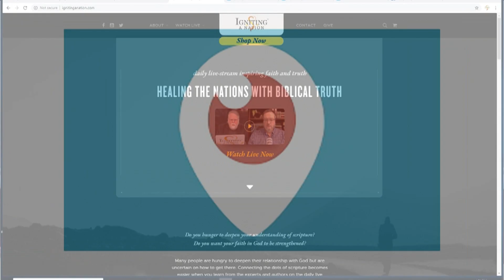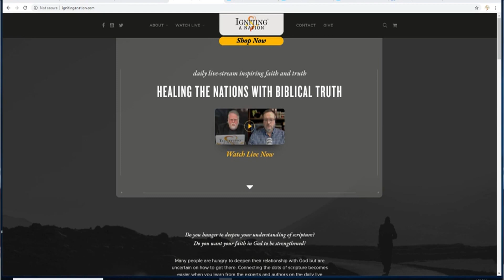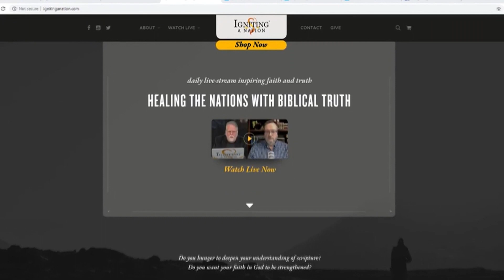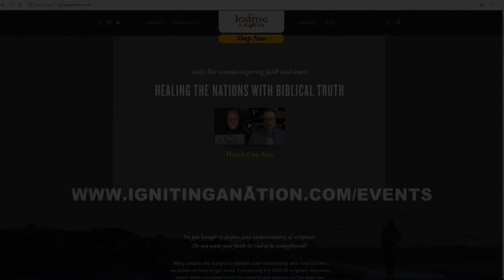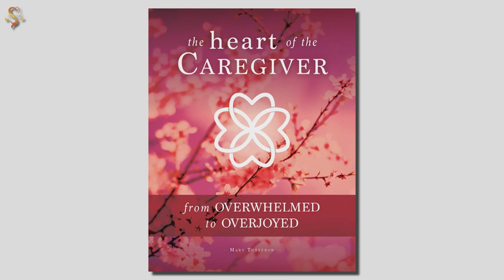Mary Tutterow & Rabbi Walker discuss her book The Heart of the Caregiver